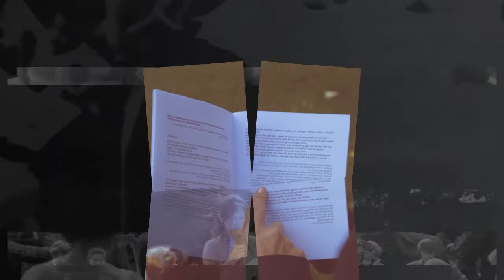Andrea and Jordy A wedding tale .